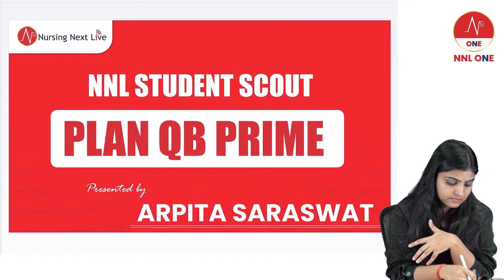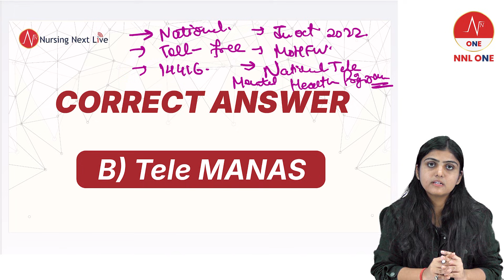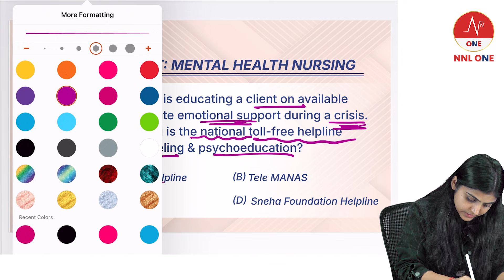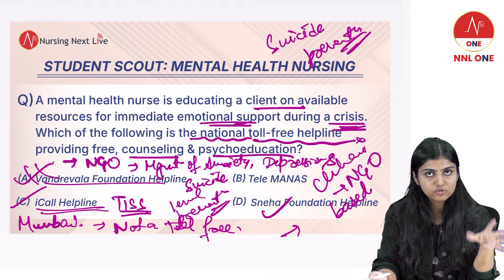(Part 1) Important Image-Based Question Explained by Ms Arpita | Plan QB Prime & Test Series|NNL ONE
Prepare smarter with this in-depth breakdown of a crucial image-based question from the Plan QB Prime & Test Series.

In this video, we break down the concept step-by-step, explain the exact reasoning behind the correct answer, and highlight the high-yield exam points you must remember.

👉 Perfect for medical aspirants
👉 Clear, high-yield concept explanation
👉 Ideal for quick, last-minute revision

📞 Call our helpline number: 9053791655